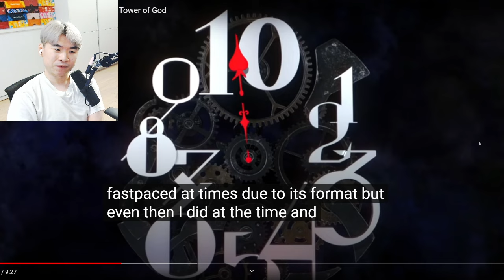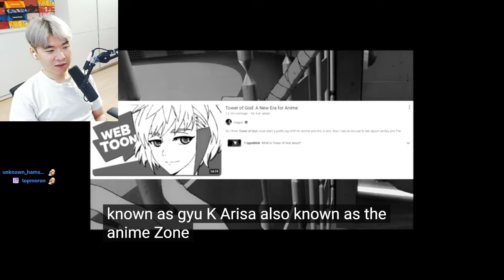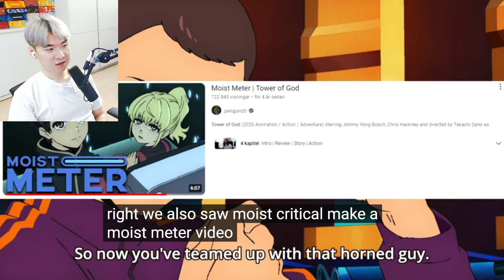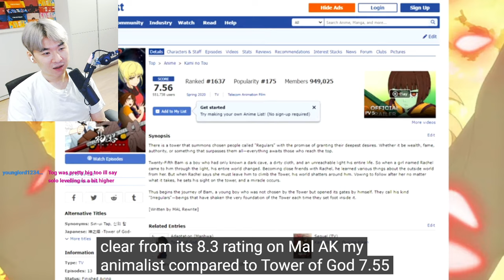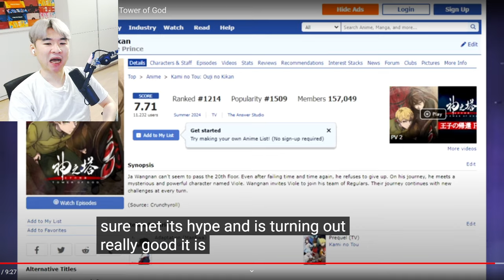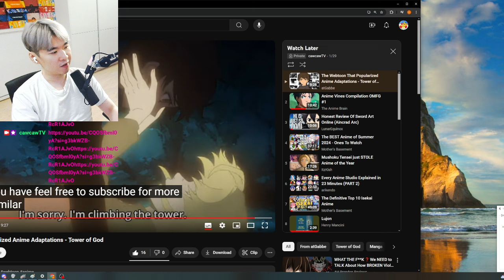The Webtoon That Popularized Anime Adaptations - Tower of God | Reacting to atGabbe